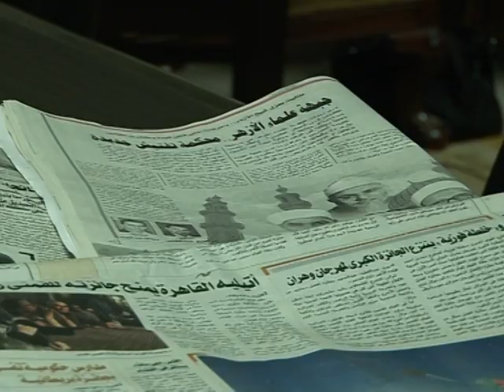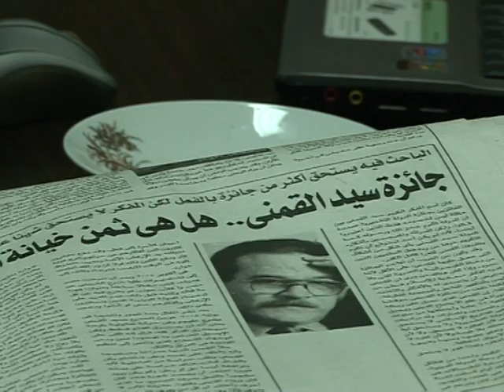Escritor egipcio amenazado de muerte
Sayyed Al Qimini sin duda hubiera preferido evitar la fama que ganó. En las calles de El Cairo se conoce el nombre de este intelectual liberal contra el que las autoridades de Al Azhar y los hermanos musulmanes, lanzaron un fatwa. Su falta: haber osado criticar el Corán. Un informe de AFPTV.